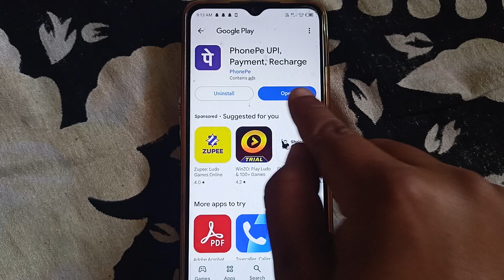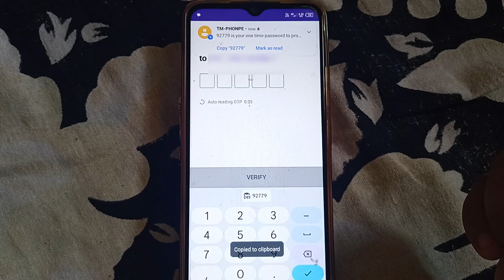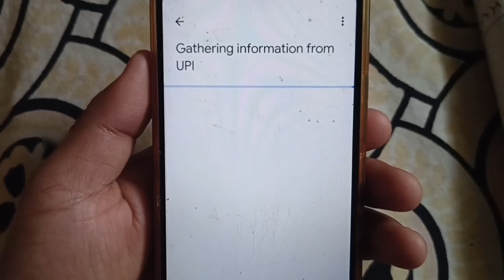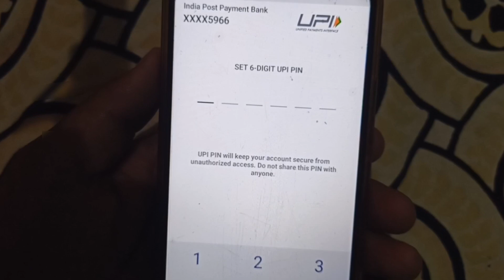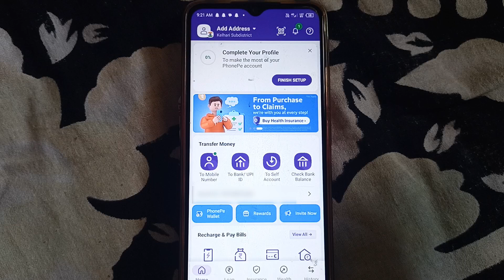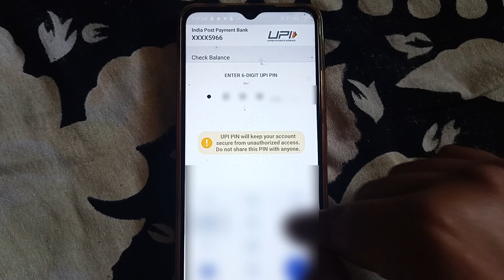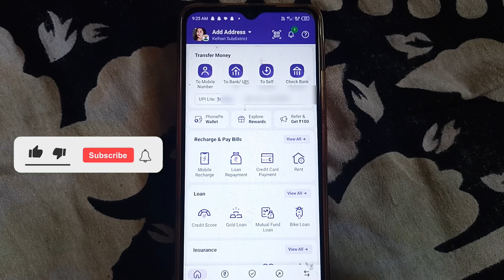Phone Pe Account Kaise Banaye 2024 - phone pay par Account Kaise Banaye | how to use phone pe app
Want to create a PhonePe account quickly and easily? This video will guide you through the simple and hassle-free process of creating a PhonePe account. Learn how to register, set up, and start using PhonePe in just a few minutes. Get ready to experience the convenience of digital payments and online transactions with PhonePe.

*Video Script for reference*
Sabhi doston ko namaste! Aaj hum baat karenge ki PhonePe account kaise banaye, aur yeh kaam hai bahut hi aasaan!

Sabse pehle, apne smartphone par PhonePe app download karein. Yeh app Play Store ya App Store par easily mil jayega. Download hone ke baad, app ko kholen.

App khulte hi, aapko 'Sign Up' ya 'Create Account' ka option dikhega. Us par click karein. Ab aapko apna mobile number dalna hai. Yeh number aapke bank account se linked hona chahiye, kyunki is par OTP aayega.

Password aisa banayein jo strong ho, lekin aapko yaad rahe!

Ab aapko apne bank account ki details bharni hongi. Yeh zaroori hai kyunki aap is account se transactions karne wale hain. Bank details bharne ke baad, aapko 'Verify' par click karna hoga.

Verification hone ke baad, aapka PhonePe account ready hai! Ab aap aasani se money transfer, recharges aur bahut saari services ka istemal kar sakte hain.

Toh doston, aise hi aapne apna PhonePe account banaya. Dhanyavaad!

Your queries 😃 👇
phonepe se account me paise transfer kaise kare
How to Create PhonePe Account
phonepe
phone pe
phone pe account kaise banaye
phonepe malayalam review
phonepe app
phonepe kaise use kare
phonepe account
phone pay
phonepe how to use
how to create phonepe new account
how to use phonepe without atm card